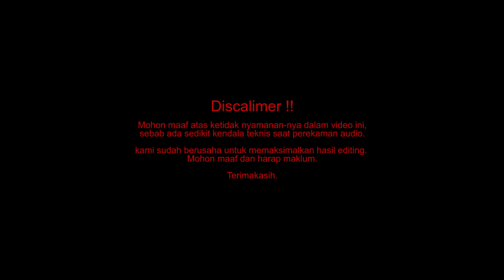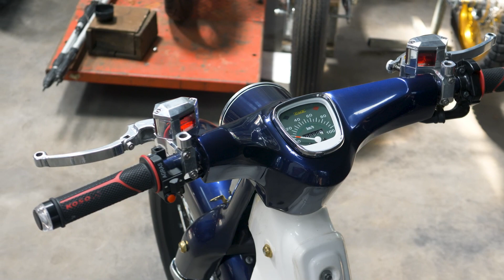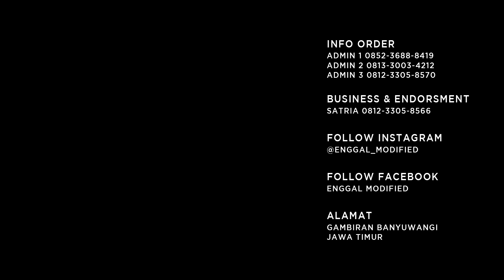MOTOR ANJING BELLE || Pesanan Bos Jovan Surabaya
"MALU BERTANYA SESAT DI BENGKEL"